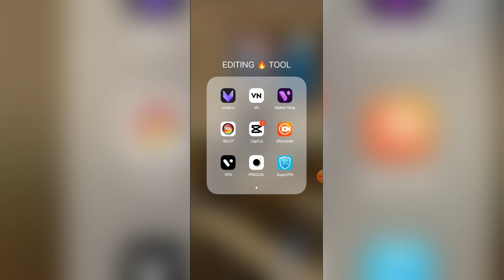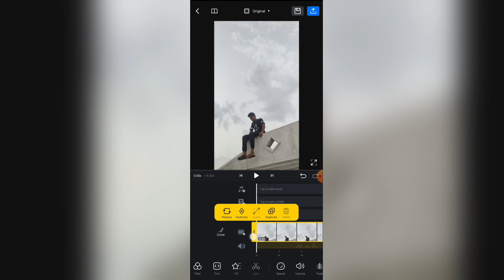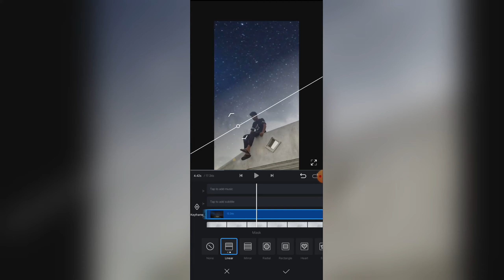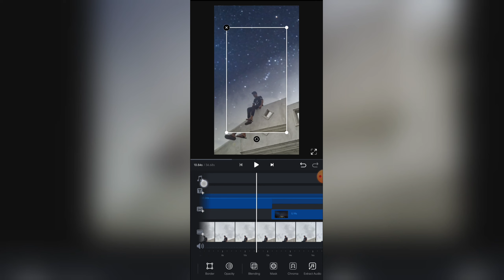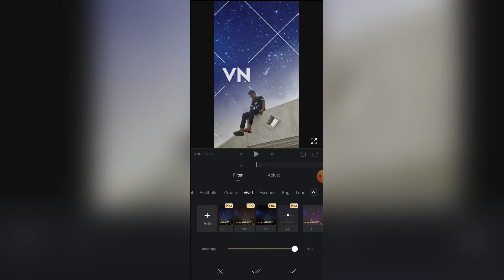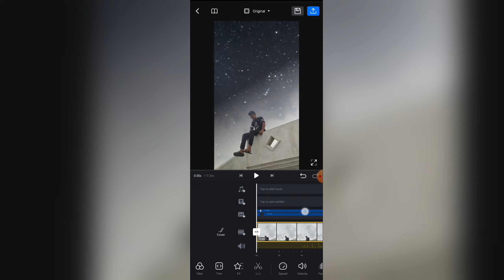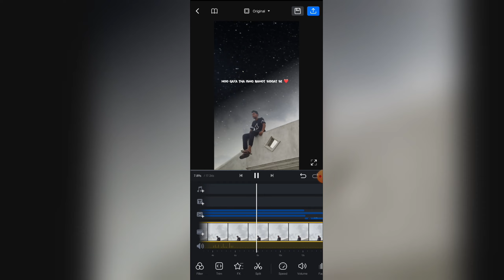Sad Aesthetic Video Editing || Sad Reels Video Editing || Sad Song Reels Video Editing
[APP NAME]
CAPCUT APP ✅

दोस्तों आज के इस वीडियो में हम आप लोग को ऐसा Sad Aesthetic Video Editing || Sad Reels Video Editing || Sad Song Reels Video Editing एडिटिंग कर के सीखने वाला हु...

!! !! !! Hello Guys !! !! !!

💥🔵भाई को अन्य सोशल मीडिया पर फॉलो कर लेना💥🔵

SEARCH 🔍

sky trending video editing
sky ka colour kaise change kre
sky ka colour kaise badale
sky ka kaise badale
sky video editing vn app
sky new trending reels editing
sky trending reels editing
sky new reels video
sky video kaise download kre
sky change reel video editing
sky change reels editing
change sky in video
sky cloud effect video
video ka sky background kaise change kare
sky video kaise edit kre vn app
sky video editing app vn app

Ajay Kumar
From - Uttar Pradesh ( sonbhadra ) INDIA🇮🇳